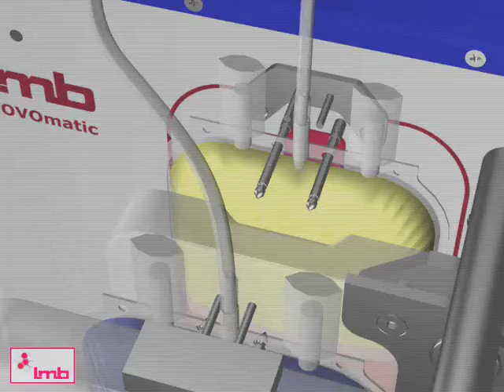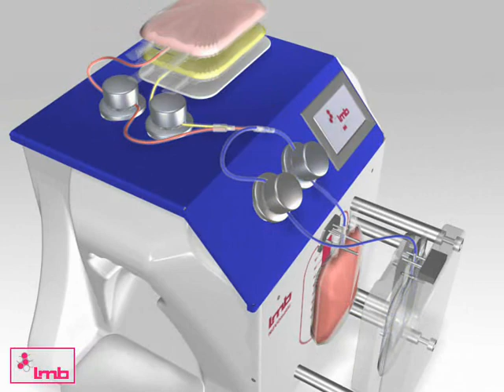Sigma International ( How a Plasma Extractor Works ) LMB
Sigma International ( How a Plasma Extractor Works )
LMB Novomatic